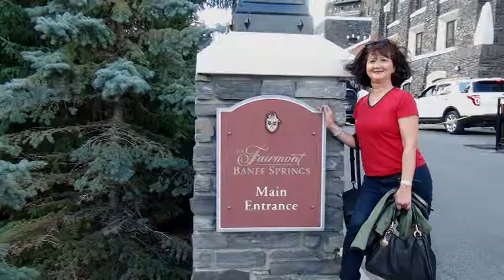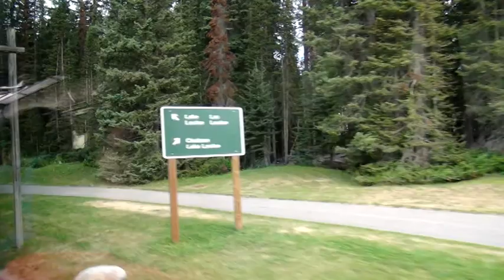Canadian Rockies_ Fairmont Banff Springs ,Chateau Lake Louise, Columbian Icefields.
From Fairmont Banff Springs Hotel we visited Morraine Lake and Fairmont Chateau Lake Louise Hotel for lunch. Travelled on the world-renowned Icefields Parkway.  Stopped by Peyto Lake. Contd to the Columbia Icefield  to walk on the Athabasca Glacier - a tongue of ice 6 kilometres long and one kilometre wide and as thick as the height of the Eiffel Tower. Boarded  Brewster's Ice explorer  specially designed for glacial travel, taking  passengers on a remarkable excursion onto the surface of the Athabasca  Glacier.
Back to Fairmont Chateau  Lake Louise Hotel  for the night.